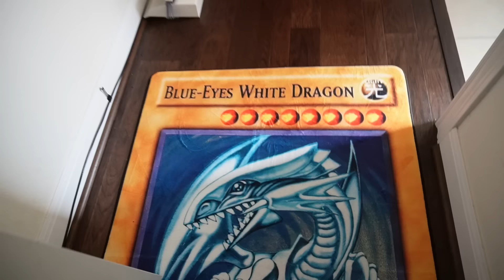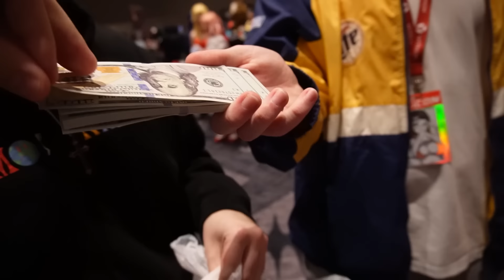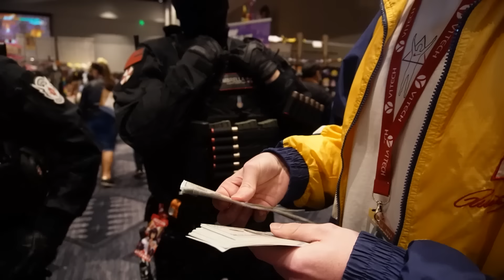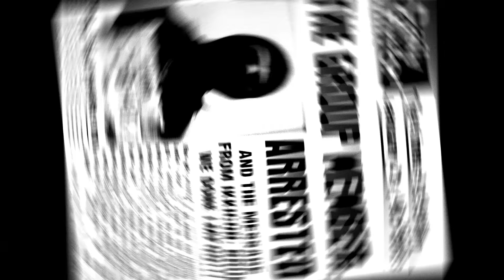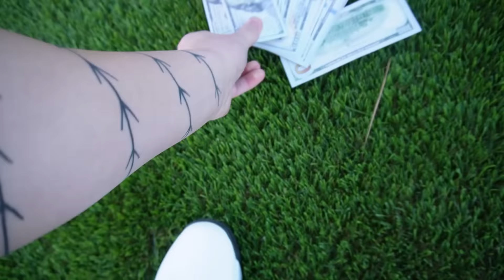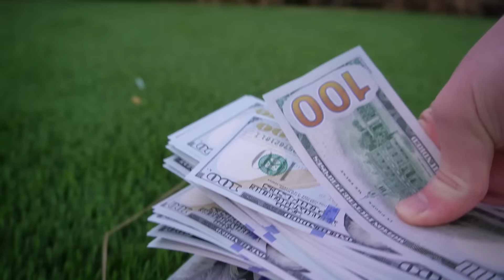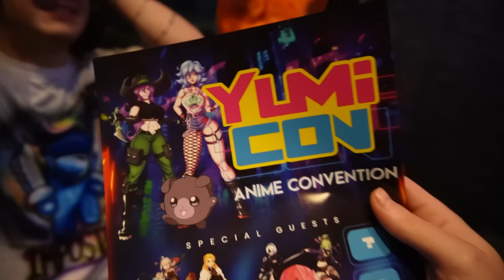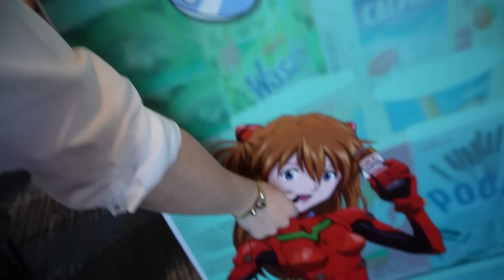We Went to an Anime Convention...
The Group goes to an anime convention and absolutely RUINS IT. THEY ARENT FUNNY!

the groupfart socials :P
└ Podcast:​  @TheGroupChatPodcast

🌸THE GROUP🌸

Isaacwhy:  @isaacwhyy
Softwilly:  @MoreWilly
Yumi:  @Yumi
BigT:  @BigTCompany

The Group goes to Anime Convention and does some funny silly things and some interview haha